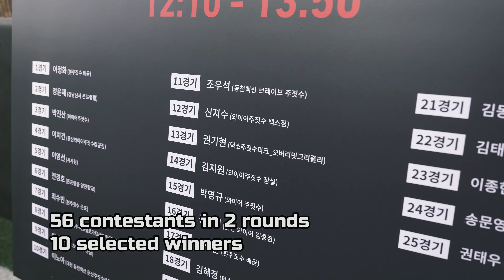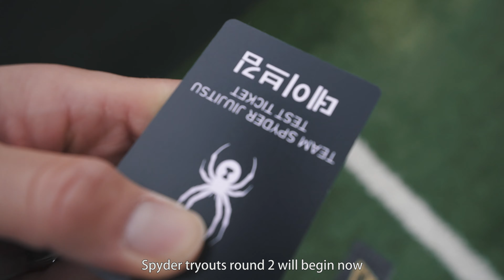Competing at the Team Spyder Tryouts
Thanks to Spyder BJJ for holding a fun event. It has been 2 years since we've had events like these and I can't wait for them to open back up again here in Korea.